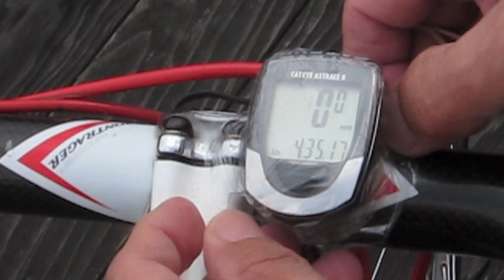How to Waterproof Your Bike Computer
An easy way to waterproof your bike electronics.